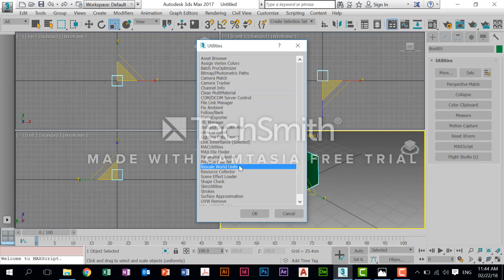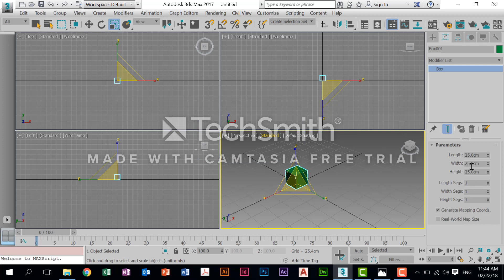How to scale